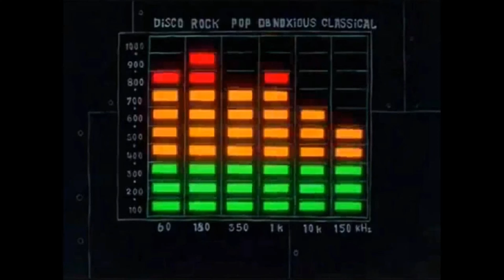Stadium Rave (Stem Mix)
APM Music had the stems so I put them all together and it sounds a bit different from the album cut.